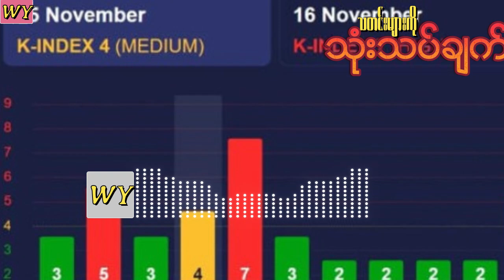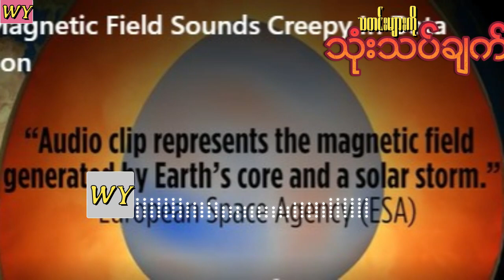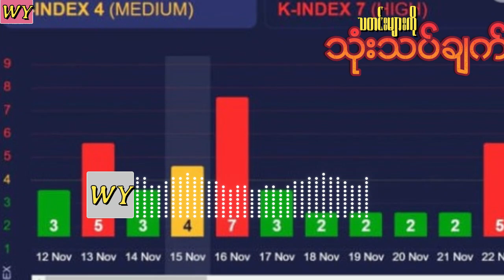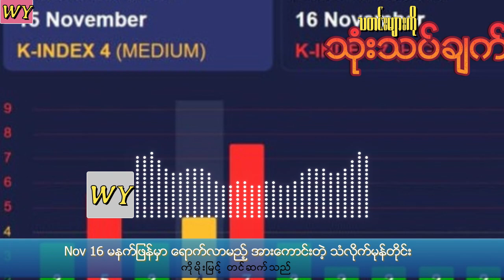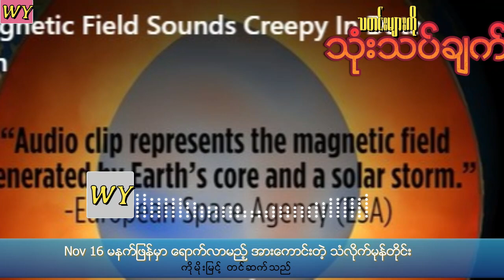မနက်ဖြန်အားကောင်းတဲ့ သံလိုက်မုန်တိုင်း ကမ္ဘာမြေကို ဝင်တိုက်မယ်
မနက်ဖြန်အားကောင်းတဲ့ သံလိုက်မုန်တိုင်း ကမ္ဘာမြေကို ဝင်တိုက်မယ်WY MoeMyint##